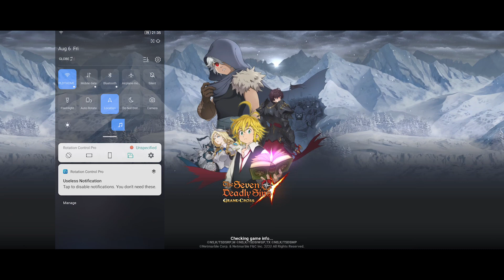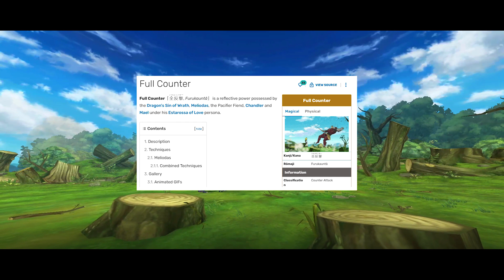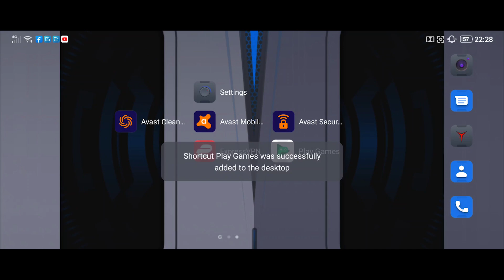Seven Deadly Sins: Grand Cross Gameplay (using Lenovo Legion Duel 2) + First Impressions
This is a gameplay of the Seven Deadly Sins (7DS): Grand Cross using my recently purchased Lenovo Legion Phone Duel 2, and this also includes my gameplay first impressions.

This Seven Deadly Sins: Grand Cross Gameplay (using Lenovo Legion Duel 2) + Playthrough Impressions video is divided into the following chapters:
00:00 Intro
01:00 Load Screen Elements
01:53 The Girl in Armor (Elizabeth Barges Into Meliodas's Tavern)
09:40 Something Meliodas Didn't Do
11:35 Charge, Hawk!
18:21 Meliodas VS Twigo
28:27 Partial Exploration of the User Interface

You can download the Seven Deadly Sins (7DS): Grand Cross on Android

You can download the Seven Deadly Sins (7DS): Grand Cross on iPhone